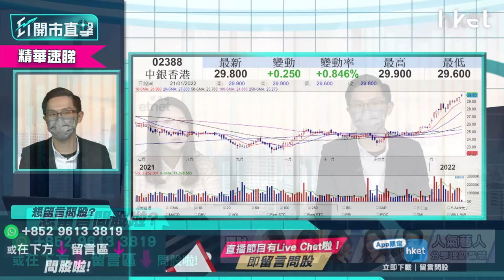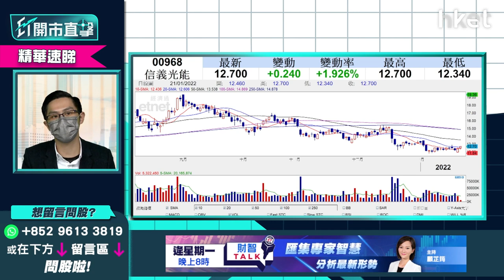【ET開市直擊】（精華）新能源股強勢不再 信義光能968有機會再試低位？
信義光能（00968）近月走勢偏弱，在整體新能源板塊資金流失下，信義光能自去年九月份開始形成下降軌，其股價多月來始終未能衝破50天線阻力位，今早亦高開回落！新能源股強勢不再，信義光能短期內會再下試低位？有貨者如何部署？中薇證券研究部董事黃偉豪（Ravi）點睇？立即點擊收看／收聽：【按此速睇策略分析】

**重溫《ET開市直擊》港股逼近二萬五　如何部署過肥年**

Time code
00:55 - 港股今日焦點速覽
01:39 - 美股外圍市況速覽+港股ADR表現
03:25 - 亞太股市早段市況速報
03:51 - 憂慮聯儲局加息、反壟斷議案出台　美股連日急回調整壓力會持續？
06:45 - 美股可否喘定　要留意今次議息會議
07:23 - 港股上日市況速覽+北水盤路
08:30 - 港股逼近二萬五反彈抑或轉勢？
11:27 - 恒指預料於農曆新年前可維持反彈
11:36 - 內地下調貸款報價利率(LPR)　內房有反彈力對港股有支持
13:29 - 恒指如企穩24600點  過年前可上望25800點
14:21 - 港股短綫要追貨定獲利食糊？
15:10 - 蟹貨要借勢考慮減磅、低位撈貨部分可食糊
17:10 - 科技股可搏估值修復　但不是大升格局
17:42 - 基建股、銀行股可以留貨睇中綫
18:00 - 短炒可考慮追內險股　中綫有保留
21:06 - 內險股短炒　中國平安（02318）最值搏
22:51 - 觀眾問股：友邦（01299）80元有貨現價可食糊？
25:31 - 港股開市前市況速報
27:51 - ET個股推介：中海外(00688)
30:28 - 港股開市初段市況速報
31:56 - 觀眾問股：融創中國（01918）12.4元有貨今年可否睇好？
34:21 - 觀眾問股：商湯（00020）8元重貨如何是好？
36:29 - 觀眾問股：阿里巴巴（09988）、新特能源（01799）甚麼價位可買入？、滙豐（00005）可做淡？
40:36 - 個股分析：中銀香港（02388）強勢可否追入？
41:27 - 觀眾問股：信義光能（00968）現價值搏嗎？
43:07 - 觀眾問股：藥明生物（02269）98元有貨可上望多少？
45:02 - 觀眾問股：瑞聲科技（02018）46元有貨要放棄嗎？
47:44 - 觀眾問股：Tesla（TSLA.US）進入調整期？880美元買入可否上望1200美元？
50:38 - 觀眾問股：中遠海控（01919）13元有貨要走先？
52:27 - 觀眾問股：太平洋航運（02343）3元有貨現時食糊止賺？
53:44 - 觀眾問股：龍源電力（00916）16.8元有貨  走勢反覆宜繼續持有？
55:16 - 觀眾問股：特步國際（01368）13.72有貨　短綫甚麼價位止賺？
56:37 - 觀眾問股：中國東方航空（00670）現價可追入？上望多少？
58:42 - 觀眾問股：中國銀行（03988）甚麼價位可買入？
1:00:04 - 港股開市初段市況速報
1:00:55 - 消息股速報：理文化工（00746）、交銀國際（03329）、復星醫藥（02196）、中國生物製藥（01177）、德視佳（01846）、中國移動（00941）、中國聯通（00762）、中國電信（00728）
1:02:06 - 財經日誌提提你